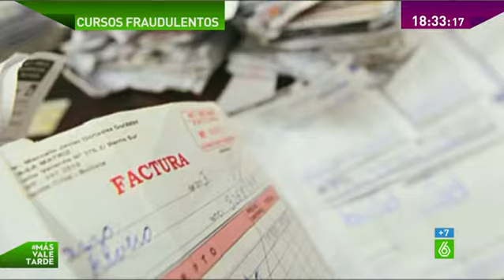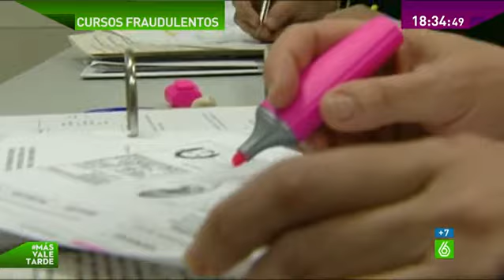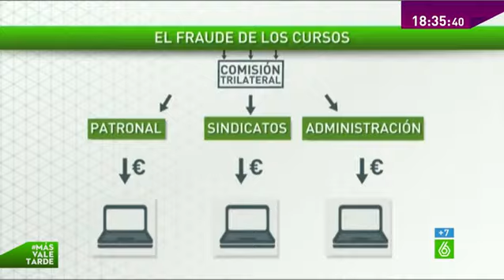Los cursos de formación, el nuevo filón para las redes de corrupción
Los cursos de formación se han convertido en los últimos años en un filón para la corrupción y el fraude. Sindicatos y patronal están bajo lupa por su gestión de un dinero al que no siempre ha sido fácil seguirle la pista. Anualmente, España cuenta con más de 2.000 millones de euros para financiar estos cursos.